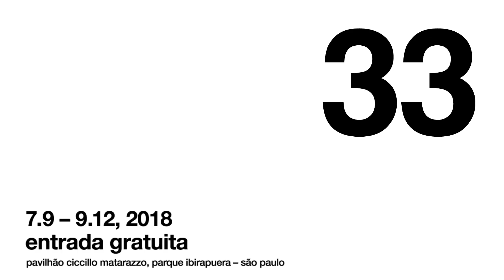33bienal (Artistas-curadores) Claudia Fontes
Para sua exposição intitulada 'O pássaro lento', Claudia Fontes parte de uma metanarrativa: um livro fictício homônimo cujo conteúdo é desconhecido, salvo por alguns fragmentos e por seus vestígios materiais. Fontes e os artistas convidados apresentam trabalhos que ativam as aproximações entre artes visuais, literatura e tradução através de experiências que propõem uma temporalidade expandida, alternativa ao fetiche moderno da velocidade.

For her exhibition titled 'O pássaro lento' [The Slow Bird], Claudia Fontes draws on a metanarrative: a fictional book of the same title whose content is unknown, except for some fragments and a few material remains. Both Fontes and her invited artists present artworks that activate links between the visual arts, literature and translation, through experiences that propose an expanded temporality